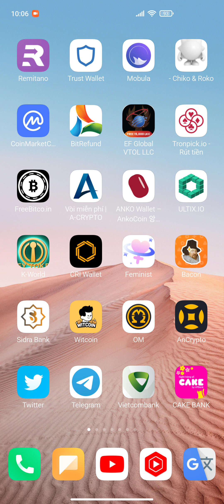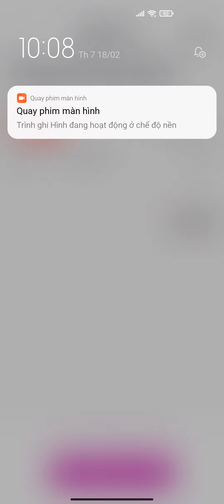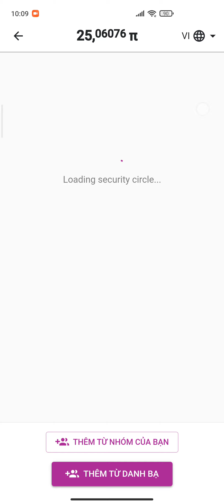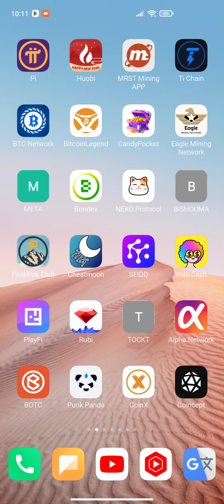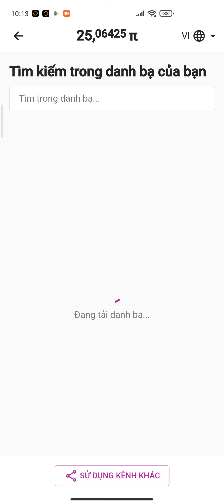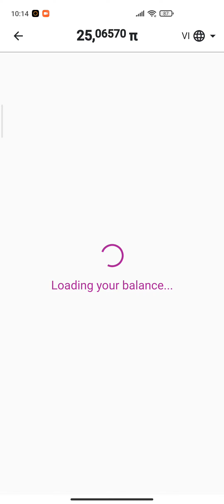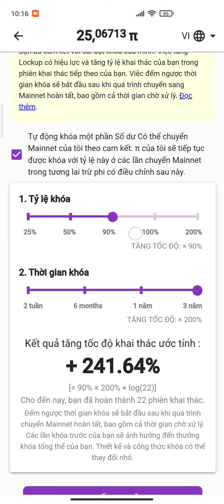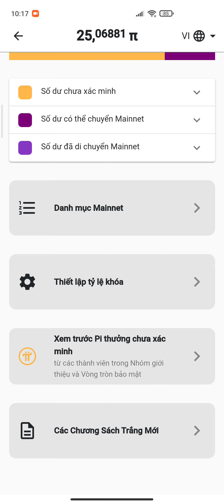PI NETWORK CÁCH TĂNG TỐC ĐỘ ĐÀO NHANH NHẤT CHO NGƯỜI MỚI THAM GIA + PI HOT TREND 2023 | Kiếm Tiền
ĐÀO PI NETWORK: 1 PI~100$
Mã mời: HungTinh1993
Link tải:

PI NETWORK THIẾT LẬP KHÓA + CHAT + THÔNG TIN + CHECKLIST + HƯỚNG DẪN SỬ DỤNG APP | Kiếm Tiền

SỐ ĐIỆN THOẠI KHAI THÁC PI NETWORK

PI NETWORK NHIỀU DỰ ÁN XUẤT HIỆN TRÊN HST PI + HAKATHON + CÁCH ĐĂNG NHẬP PI CHAIN MALL

ĐĂNG KÝ SÀN HOUBI MUA BÁN PI + CORE

CORE HƯỚNG DẪN CÀI ĐẶT APP SATOSHI PLUS + LÀM AIRDROP KHỦNG + HƯỚNG DẪN SỬ DỤNG APP | Kiếm Tiền

CORE KHÁM PHÁ LOCKCHAIN CORE + CÁCH SỬ DỤNG TỪ A ĐẾN Z + TRA CONTRACK + TỔNG CUNG

CORE CÀI ĐẶT MẬT KHẨU + GMAIL + MẬT KHẨU QUỸ + THAY ĐỔI BIỆT DANH AN TOÀN 100%

CORE TẠO VÍ METAMASK MỚI LIÊN KẾT APP BẢO MẬT TÀI SẢN KHI MAINNET LIST SÀN

CORE X1000 MAINNET CỦA NHÓM SATOSHI NAKAMOTO DỰ ÁN THỨ HAI CỦA BTC + CÒN MỘT THÁNG ĐÀO

Đ.KÝ SÀN BINANCE: MUA BÁN TẤT CẢ COIN

💎 Tham gia Nhóm telegram "KIẾM TIỀN"

3. ĐÀO TI CHAIN: 1 TI~1000$

6. ĐÀO ATC SÀN ATLANTIS: 1 ATC~10$

11. ĐÀO BONDEX ORIGIN: 1 BNDX~20$

15. ĐÀO STAR NETWORK: 1 STAR~0,2$

17 ĐÀO BEE NETWORK: 1 BEE~0,6$
Mã mời: hungtinh1993b

18. ĐÀO ALPHA NETWORK: 1 ALPHA~0,6$